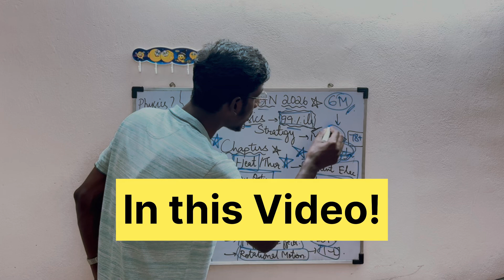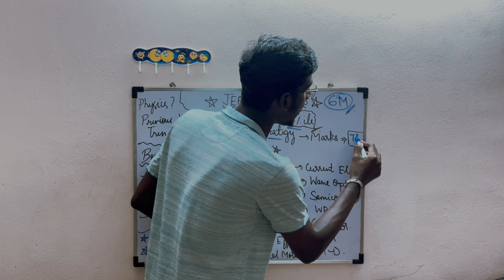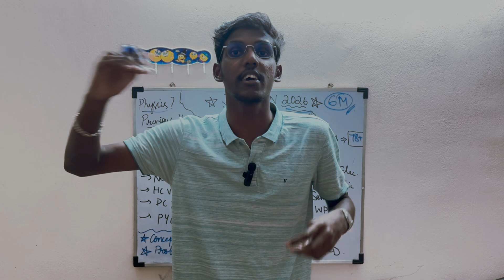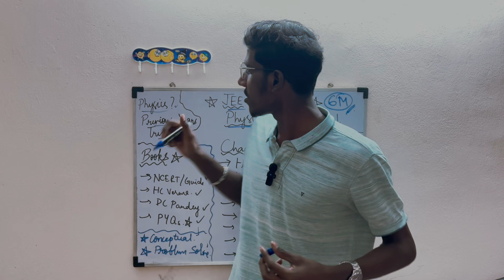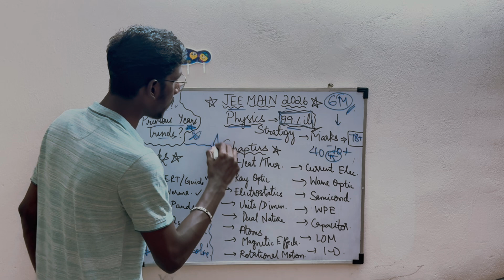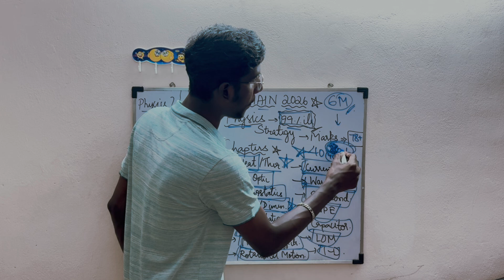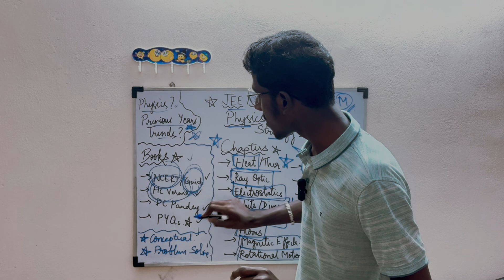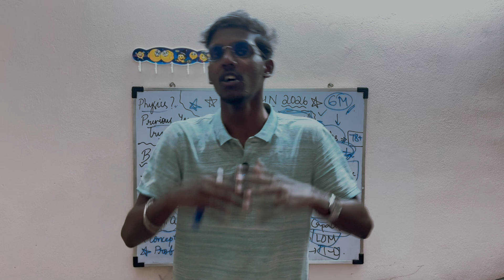How to get 99%ile JEE Main 2026 Physics? In Tamil |Important Weightage Chapters for Physics JEE Main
0:00 Intro!
0:45 Target!
1:45 What is Physics?!
3:21 Previous Year Trends?!
5:09 Important Weightage Chapters!
7:58 Books Needed!
9:30 Important Note!!